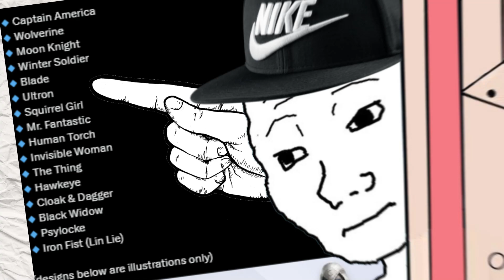FECHA OFICIAL DE LANZAMIENTO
finalmente tenemos la fecha oficial para jugar marvel Rivlas !
este 6 de Diciembre podremos jugar al juego oficialmente con todos sus personajes !
además este nuevo trailer mostro la integración de dos personajes nuevos !
RECUERDA SEGUIRME PARA PROXIMOS VIDEOS !